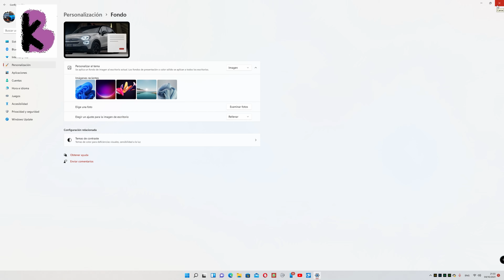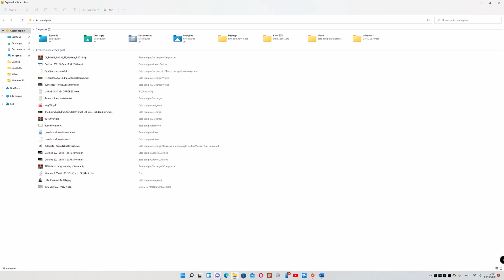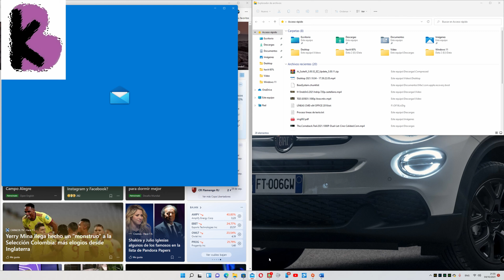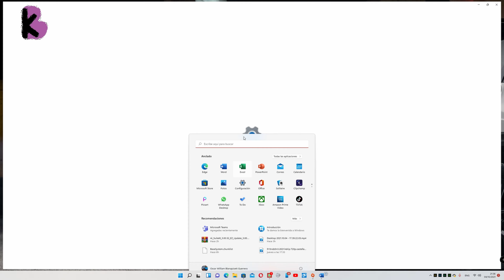Window 11 Oficial Novedades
Cupón nuevos usuarios: ¡Hola! Mira lo que tengo para ti :) Usa este código "IN05TKZC" para recibir COP 92,034.00 en cupones.